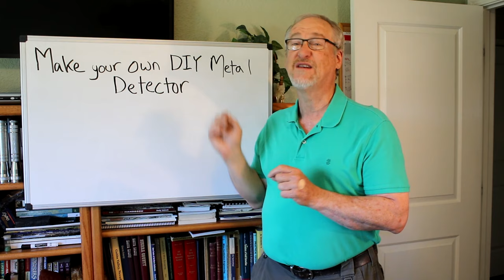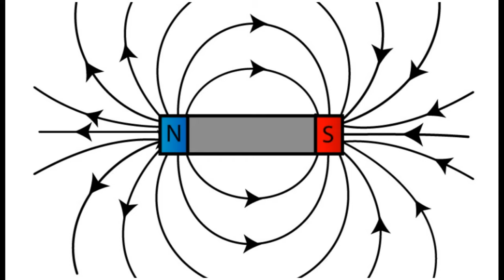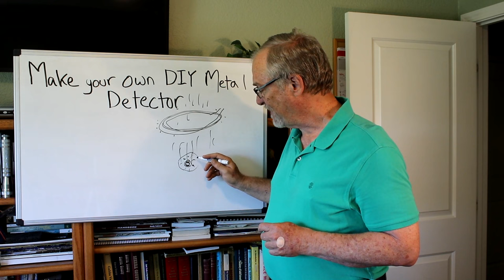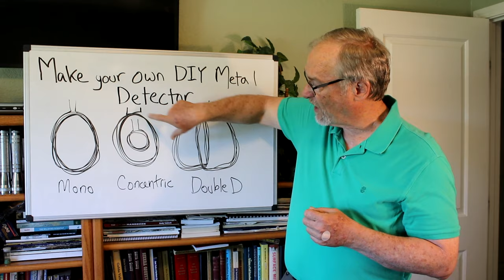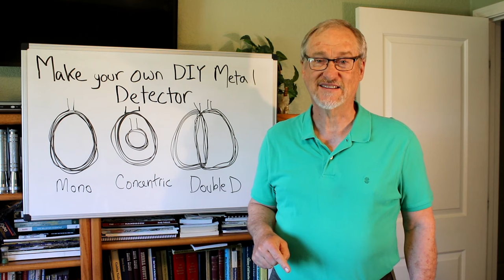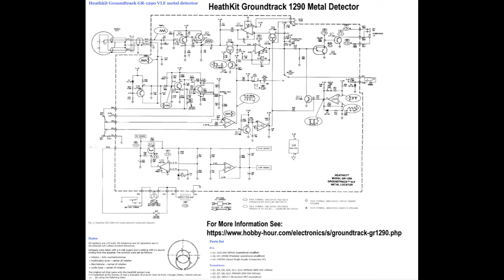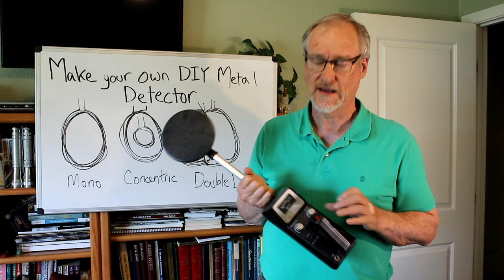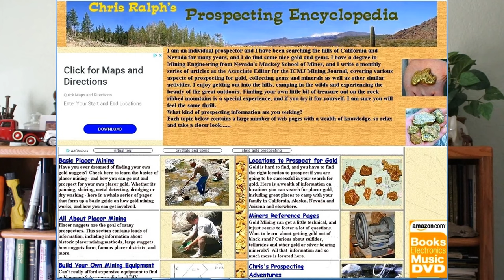Make your own DIY metal detector - turn transistors and other electronic parts into a metal detector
Can you turn a handful of transistors, diodes, wire and other electronic parts into a metal detector? Is a do-it-yourself metal detector even a possibility? I’m here to tell you that yes, it is possible! However, my channel is known for being honest about the truth of things, so I want to make the point is that this is not an easy proposition. There are a number of advantages of building your own metal detector including the fact that it can be a fun and rewarding project. You get to learn about electronics and how they work. Additionally, building your own metal detector can save you significant money compared to buying a commercial one. You can also customize your metal detector to fit your specific needs and preferences. I think to make something as complex as a detector, you need to understand how it works. You need to know this to understand what you are building. That is why in this video we will begin with the basics of how they function. So even if you have no intent of building a detector, you should watch to learn more about how they work - understanding them can make you a better detector operator.
For those who want to learn more about Prospecting and  finding gold check out my book, Fists full of Gold. It’s an encyclopedia of everything on the topic of prospecting.